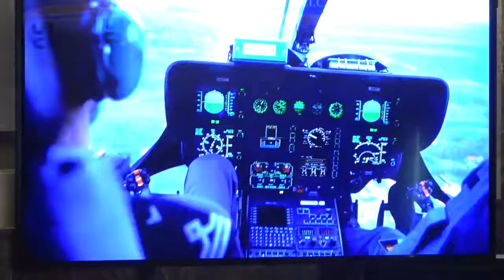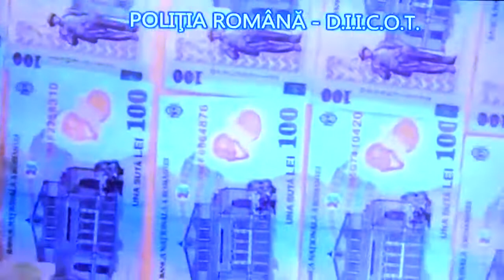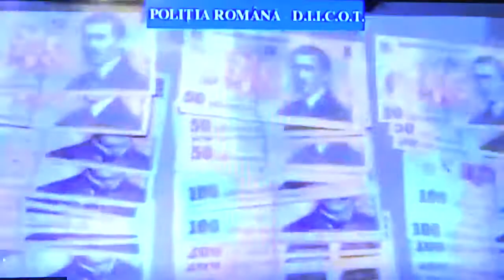Prezentarea principalelor rezultate obținute în primul semestru al anului 2020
Prezentarea principalelor rezultate obținute în primul semestru al anului 2020, de către structurile operative ale Poliției Române si ale Poliției de Frontieră în lupta împotriva criminalității